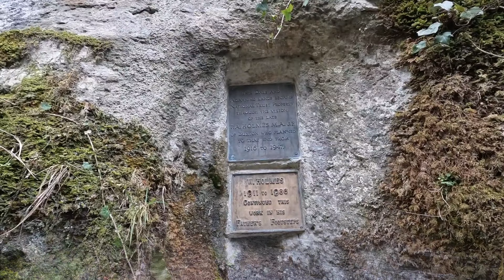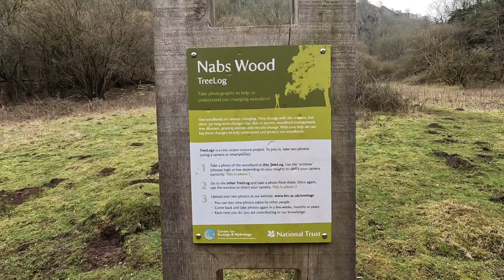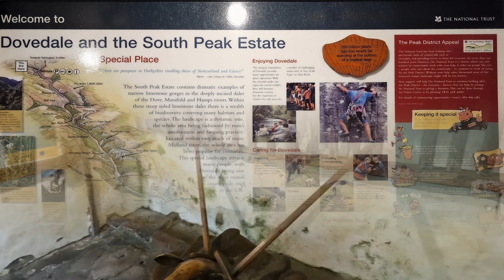A Walk Through Dovedale in the Peak District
A Walk through Dovedale along the River Dove through a beautiful limestone gorge in the Peak District. A 3 Mile linear walk to the village of Milldale. There are caves, rock formations and stepping stones. This is the second time I have filmed this walk.